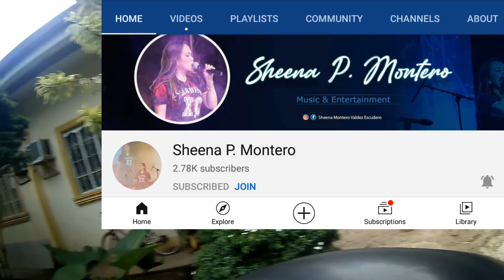Roadtrip MOALBOAL TO TCH CEBU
Unplanned visiting a friend for how many years we didn't see each other, fortunately she was on her home during this time.